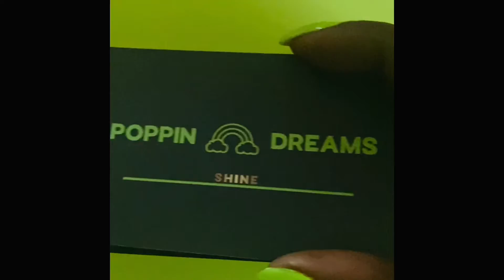The best lipgloss in town. Check out at Poppin Dreams LLC.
Poppin Dreams LLC is a lipgloss company started BY a MOTHER and DAUGHTER duo.

Come shop with us: LINK

WE NICE 😊.